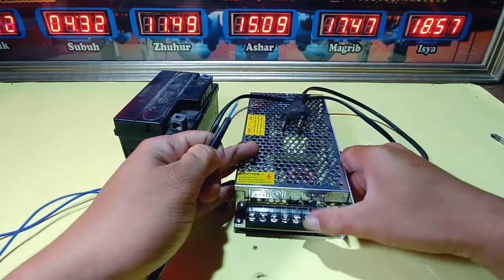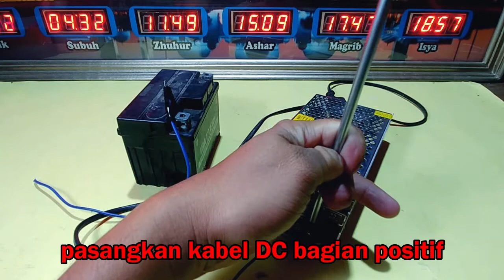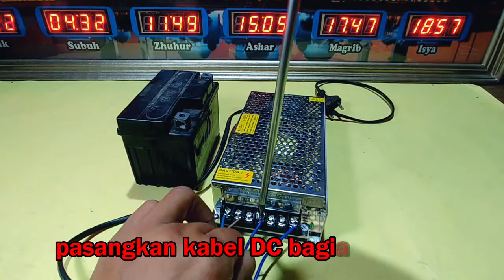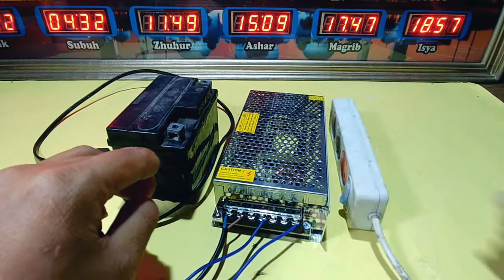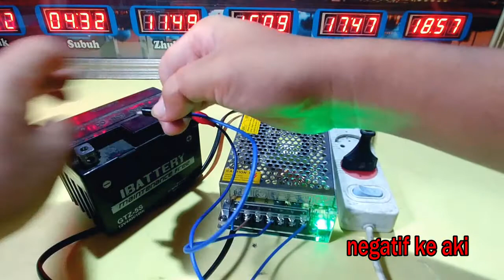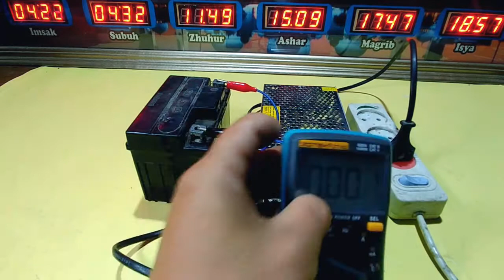Cara membuat casan aki dari power supplay